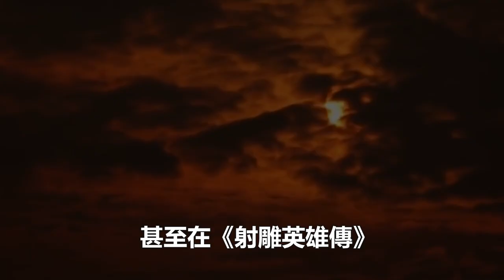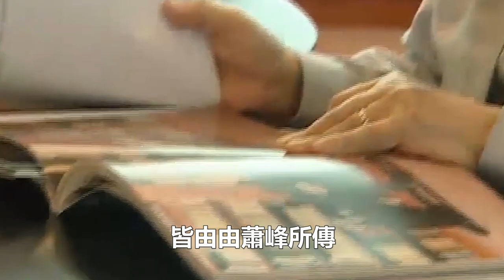蕭峰的降龍十八掌有多厲害？遠遠勝過郭靖和洪七公#蕭峰#郭靖#天龍八部